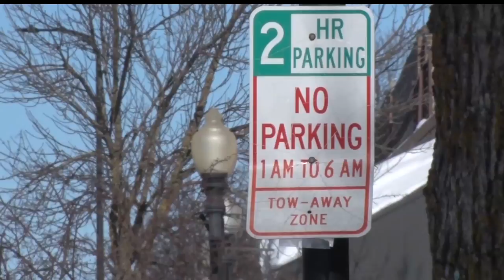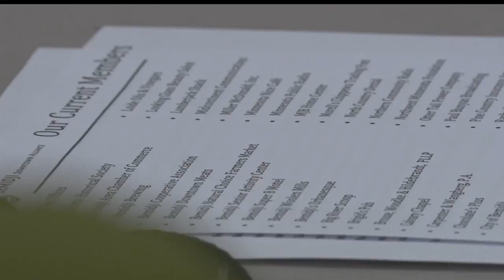Bemidji Water Carnival Location Causes Controversy